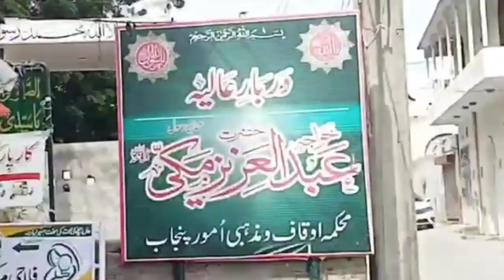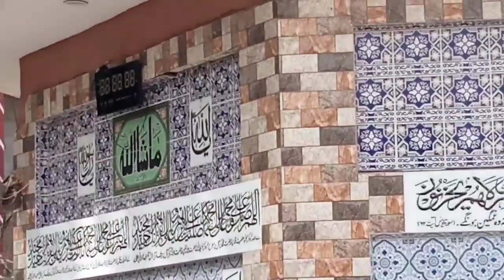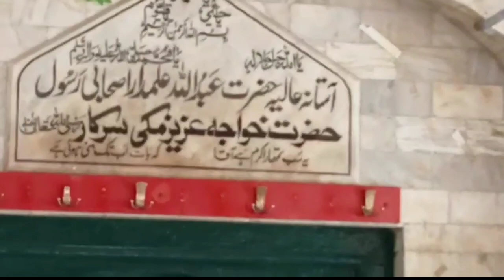Sahabi e Rasool || Hazrat Khuwaja Aziz Makki Sarkar Pakpattan